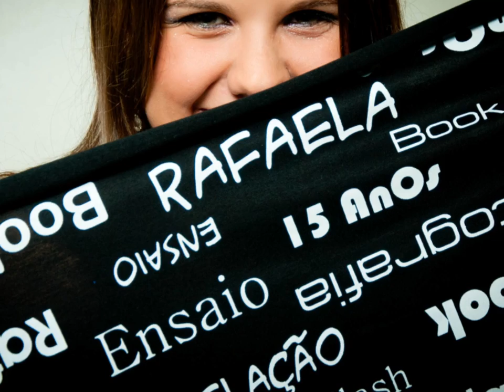Rafaela 15 Anos